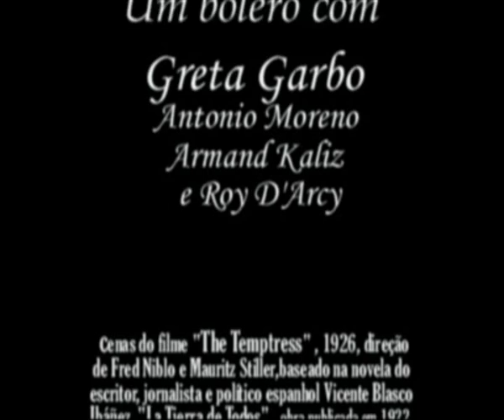Greta ,1926,em cenas adaptadas ao bolero "Nuestro Juramento" com Trio Cristal,1960.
Clip em exposição experimental (caso provoque suscetibilidades, poderá ser retirado) com cenas do filme "The Temptress" , 1926, direção de Fred Niblo e Mauritz Stiller,baseado na novela do escritor, jornalista e político espanhol Vicente Blasco Ibáñez, "La Tierra de Todos" , obra publicada em 1922. No clip destacam-se Greta Garbo,Antonio Moreno,Armand Kaliz e Roy D'Arcy. Demais atores do filme: Marc McDermott,Lionel,Barrymore,Robert Anderson, Francis McDonald,Hector Sarno,Virginia Brown Faire, entre outros.Aúdio guia: bolero "Nuestro Juramento", composição do porto-riquenho Benito de Jesús (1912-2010), interpretação do Trio Cristal,ano de 1960, em compacto simples, lado A, gravadora RGE.  Aúdio final:excerto de "Boneca Cobiçada" composição de Biá e Bolinha,interpretação de Pocho (Ruben Perez) e Orquestra RGE, LP RGE, lado A,ano de 1958. Acervo:Rádio Educativa Mensagem (radiosantos) (REM).